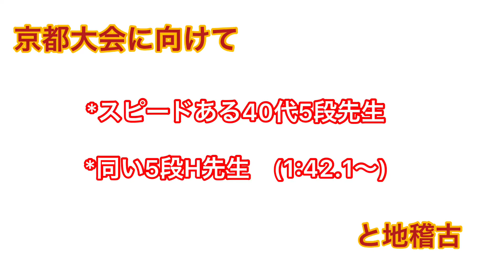【京都大会に向けて6】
京都大会を意識して、スピードがある40代5段先生と、同い年先生との地稽古動画　1:42.1〜
いろんなタイプの先生との稽古は勉強になります。